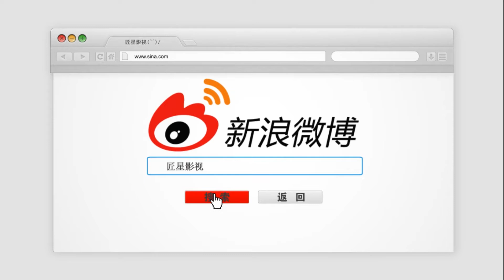演技屡受质疑！郑爽回应：不和别人比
郑爽的新剧流淌的美好时光播出在即，郑爽晒出自拍，并表示会接受所有质疑否定和谩骂，她不想和别人比，还有网友留言，羡慕郑爽的好皮肤